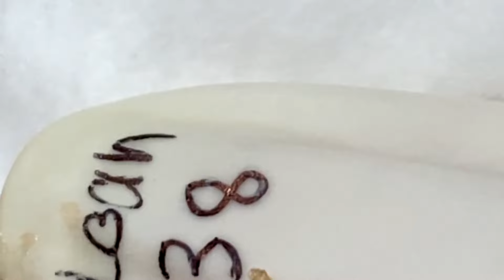وقت العمل على الابواب # 583